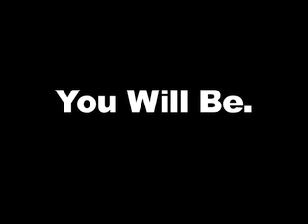Are U Experienced?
Blue Sky Exhibition Preview Party -- August 5, 2010.